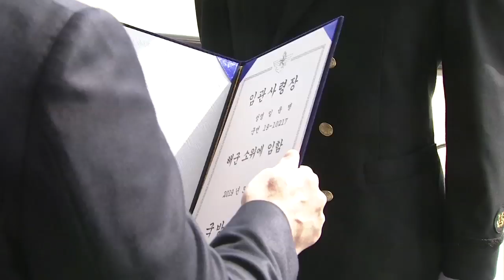[국방뉴스] 19.03.06 육군학생군사학교, 2019년 학군장교 임관식…육·해·공군·해병대 장교 4천여 명 탄생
정동미)
지난 6일, 육군학생군사학교에서 2019년 대한민국 학군장교 임관식이 열렸습니다.
강경일)
이 자리에서 사천 백여 명의 대한민국 육·해·공군·해병대 소위들이 탄생했습니다. 김인하 대위의 보돕니다.

육해공군, 해병대 신임 장교들이 탄생했습니다. 이번에 임관한 학군장교들은 학군단이 설치된 전국 117개 대학에서 1·2학년 때 학군장교 후보생으로 산발돼 대학 3?4학년 동안 전공 학위교육과 군사학, 군사교육을 마치고, 임관종합평가 등을 거쳤습니다. 정경두 국방부 장관 주관으로 열린 행사엔 각 대학교 총장과 군 관계자, 지역 주민과 임관장교의 가족과 친지 등 2만 여명이 참석해 신임장교들의 임관을 축하했습니다.

문재인 대통령은 축전을 통해 3·1운동과 대한민국 임시정부 수립 100주년이 되는 특별한 해에 임관하는 만큼 새로운 100년, 평화를 지키고 만들어내기 위해 전후방 각지에서 소명을 다해줄 것을 당부했습니다. 정경두 국방부 장관은 그동안 학군장교들은 국가방위의 초석을 다짐과 동시에 군과 사회에 크게 이바지했다며, 임관장교들에게 학군장교 선배들의 업적과 전통을 이어가 줄 것을 강조했습니다.

[TC 3:35]
[SOV] 정경두 / 국방부장관
우리 군의 완벽한 대비태세는 이 자리에서 오늘 임관하는 바로 여러분으로부터 시작됩니다.

연간 최대 규모의 임관식인 만큼 다양한 화제의 인물들도 나왔습니다. 2016년 설치된 이화여대 학군단에서 첫 임관장교들이 배출됐습니다. 이화여대 경영대학교 수석으로 졸업한 조한나 육군 소위 해군 대령인 아버지와 간호사관학교로 임관해 대위로 전역한 어머니를 통해 장교의 꿈을 키웠습니다.

[INT] 조한나 소위 / 이화여자대학교 졸업
(1기로서) 후배들에게 본이 되는 모습 보이고 싶고, 아버지와 어머니를 따라 멋진 장교로 성장하고 싶습니다.

[INT] 서경순 / 조한나 소위 어머니, 간호장교 예비역 대위
소신을 갖고 맡은 일에 최선을 다하면 뭐든지 잘해낼 수 있을 것이라고 생각합니다.

최초로 3대가 학군장교로 임관한 가족도 탄생해 눈길을 끌었습니다. 학군 2기로 임관한 할아버지 장성일 씨와 26기로 임관한 아버지 장평석 씨에 이어 장원오 육군 소위가 57기로 임관했습니다.

[INT] 장원오 소위 / 수원대학교 졸업
3대 학군장교(ROTC)가 된 것이 굉장히 자랑스럽고, 학군장교(ROTC)로서 처음 배운
위국헌신 군인본분을 바탕으로 조국수호를 위해 헌신하는 장교가 되겠습니다.

[SOV] 장원오 소위 파이팅! ROTC 파이팅!

청운의 꿈을 품고 대한민국 장교로 거듭난 육해공군해병대 소위들. 이번에 임관한 신임 장교들은 각 군 병과별 보수교육 과정을 거쳐 일선부대로 배치될 예정입니다.

국방뉴스 김인합니다.